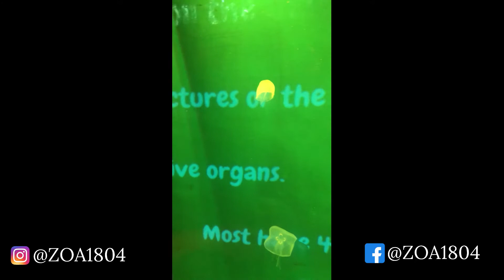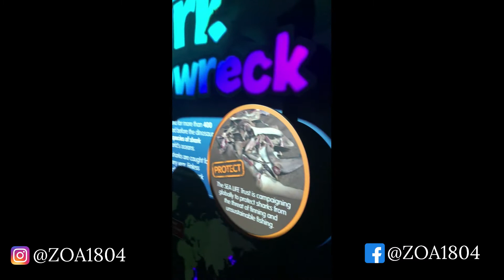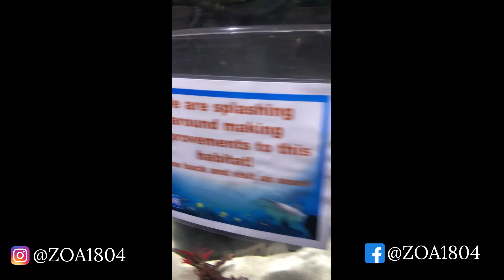Sea Life Orlando | Zoe's Outdoor Adventure Episode 4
Song: Black Dada - Imma Zoe